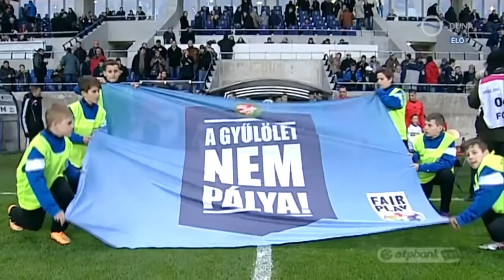Böde Dániel mezítlábas gólja a Puskás Akadémia ellen HD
football highlights, football, football skills, football respect, football freestyle, football goals